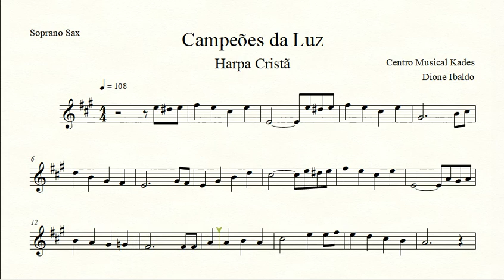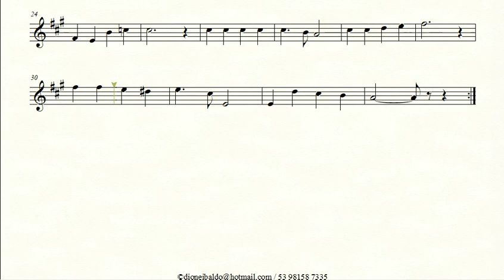Partitura CAMPEÕES DA LUZ - Harpa Cristã 305 - Sax Soprano